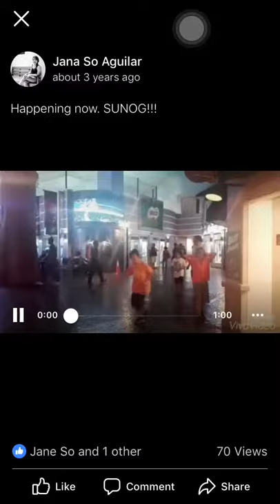Kidzania | Firefighters | Elisha Maxene